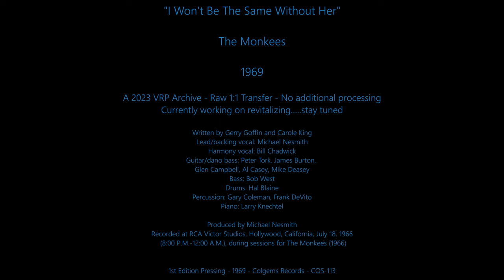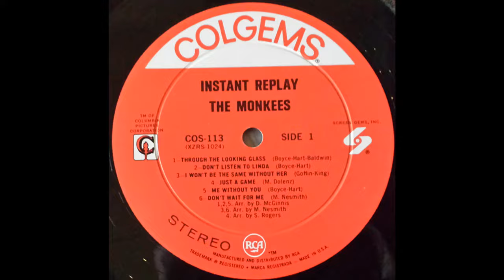The Monkees - "I Won't Be The Same Without Her" - Original LP - Raw Transfer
TheVRP Archives - Original 1st Edition Pressing - "The Monkees – Instant Replay" - 1969 -  Colgems Records – COS-113

The Monkees - An Observation After 'Putting An Ear' to their Original Legacy Vinyl Sound from several of their albums - '66 - '69.

The stereo mixes in general, in my view, are not the problem, but it really falls more on what happened after that - in the post-production process.  And so it would be the mastering and/or cutting phase of the projects where the 'cord gets cut', so to speak, and so you can't help but notice 'a drop-off' in achieving the maximum vinyl master sound fullness, impact, and overall richness in sound of a legacy recording when put to the vinyl medium that music reproduction was more than capable of back then. The simple fact of the matter is that the budgets did not call for it when it came to The Monkees and their music.  Economics and Marketing 101, folks.

How so?

Well, think about it. The Monkees were marketed mostly for what age group?  Kids.  And do kids care about sound?  Nope.  So why put the money into the budget to pay for ensuring the sound is 'premium' during the mastering phase to vinyl when you don't have to?  So nobody is at fault here.  This is just Economics 101 at work, I believe.

And so, absolutely, that would explain why most all (if not all) of the Monkees production-to-vinyl falls short in sound or at least that I've heard.  What you end up getting from their original vinyl pressings is good quality in terms of post-production manufacturing of the product, no doubt(after-all this was RCA), but the depth of sound is just not there in general and it comes across overall as more of a 'muted, tinny sound' that was a 'branded' sound for the Monkees on vinyl back then, shaped by the economics of it all.  At least that has been my takeaway for those Monkees albums I've been able to put my ears to so far.  There seems to be that pattern there.